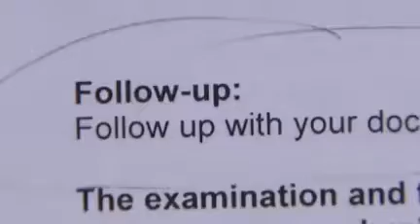School bus crash raises questions